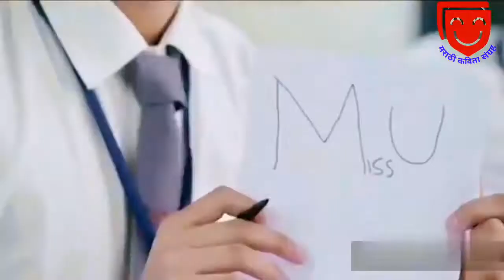What'sapp status vide0 school fun video